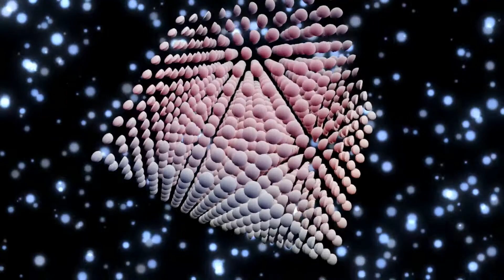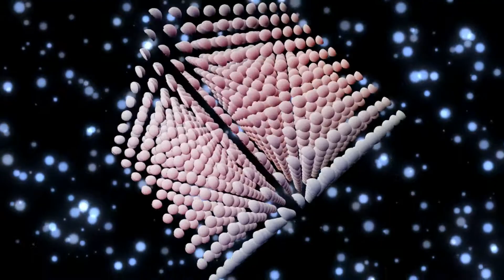TARI & Yix - Bliss Remix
All music is allowed for reuse on YouTube, as per the original sources.  Copy the description to credit the artists and music producers.

*Epilepsy warning!  Some animations in the audio visualizer or on screen could potentially trigger seizures in some individuals.*